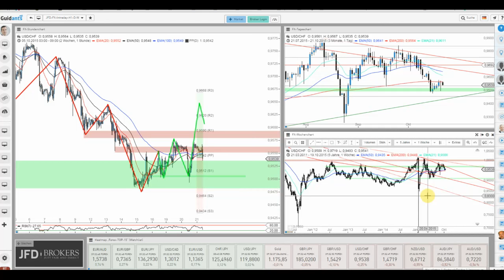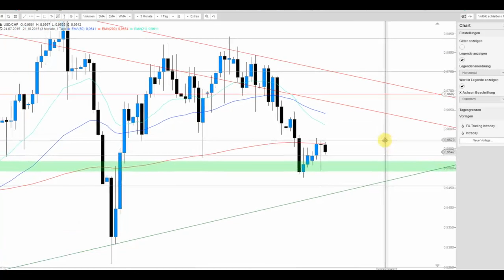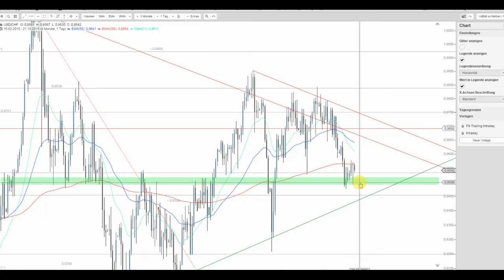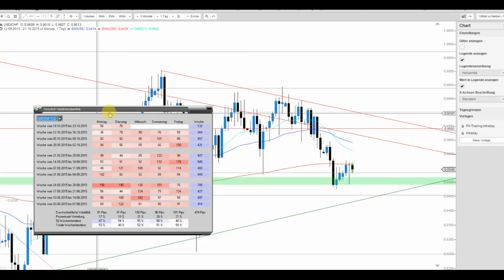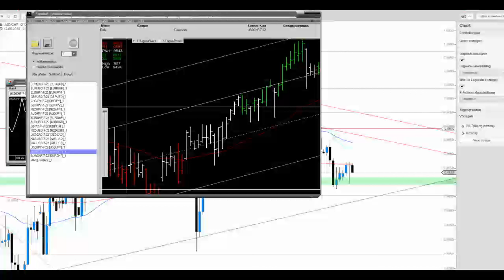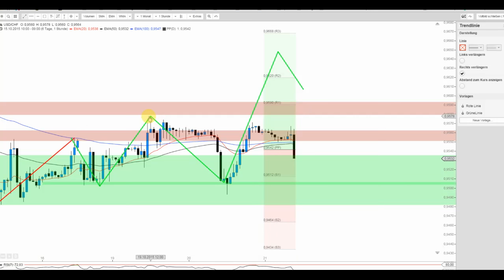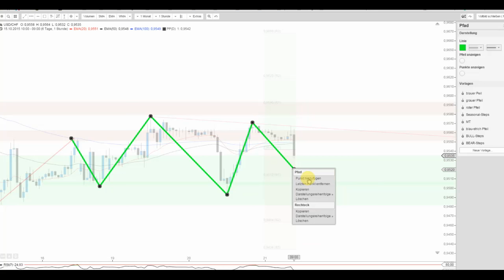JFD Devisenradar: USD/CHF mit Chancen auf Rebound?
Der Swissie zeigte sich gestern mit einer Hammerkerze am Unterstützungsbereich um 0,9500 CHF. Die Chancen einer Erholungsbewegung sind gegenwärtig mit Blick auf den Tageschart